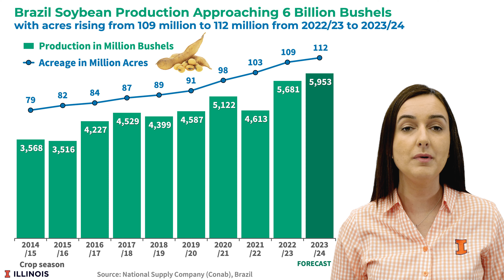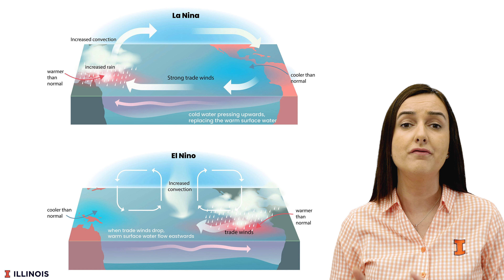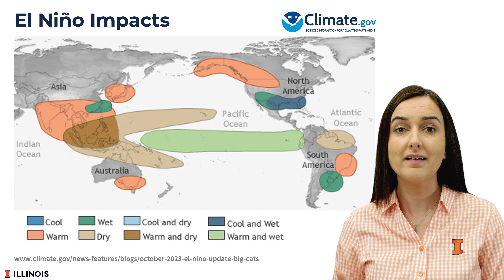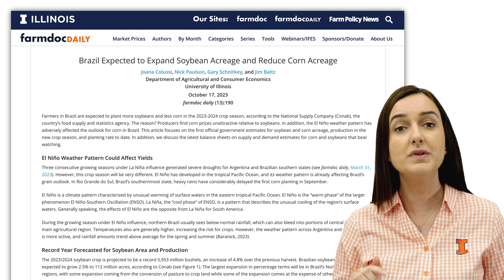Why Farmers are Planting More Soybeans and Less Corn this Season in Brazil?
Joana Colussi from farmdoc daily discusses the first official projections for Brazil's 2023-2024 crop season. Learn why farmers plan to plant more soybeans and less corn, including analysis of prices, weather patterns, and regional factors driving crop decisions.

Colussi, J., N. Paulson, G. Schnitkey and J. Baltz. "Brazil Expected to Expand Soybean Acreage and Reduce Corn Acreage." farmdoc daily (13):190, Department of Agricultural and Consumer Economics, University of Illinois at Urbana-Champaign, October 17, 2023.